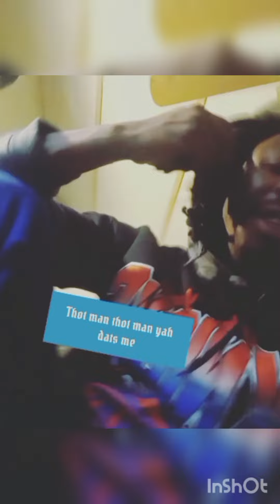how I get crazy over you freestyle lil.loko 💯👾👾👾